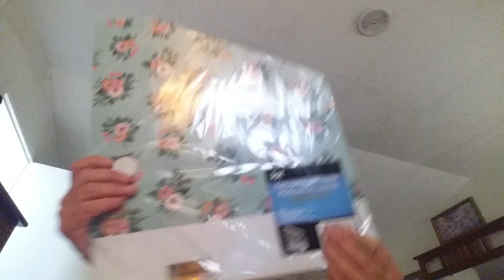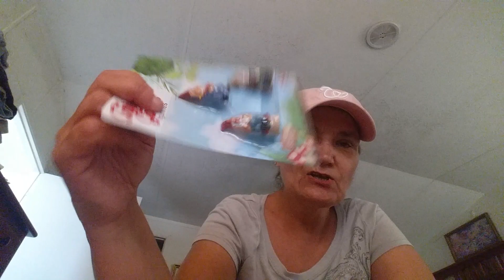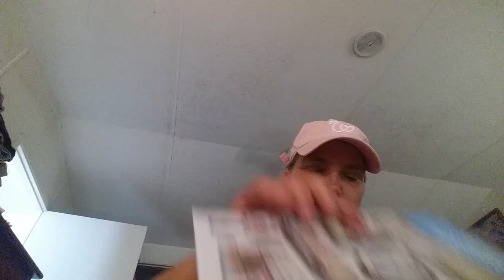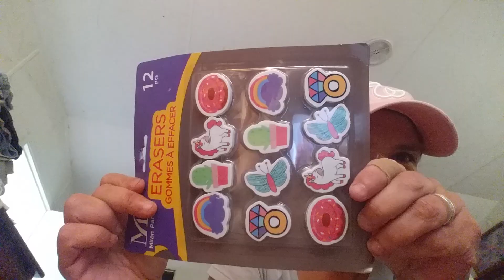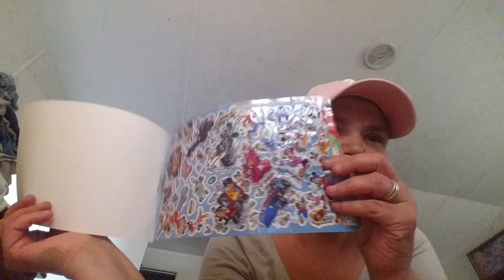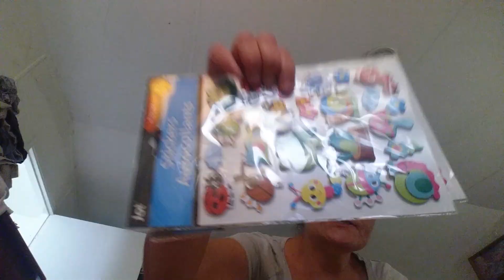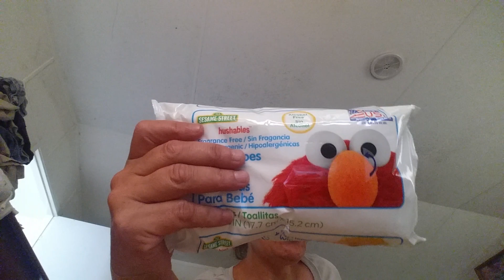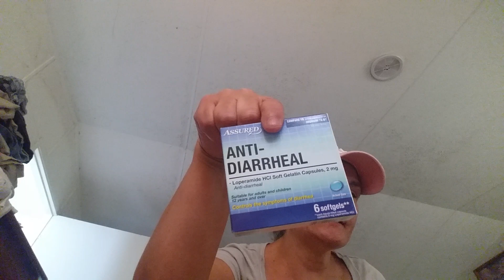Dollar tree haul-5/19/2018